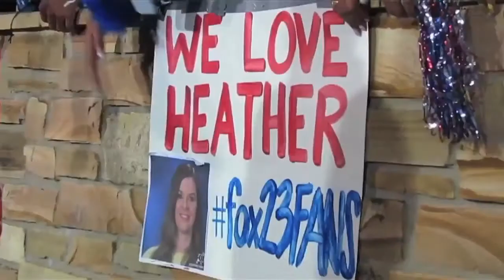The Tribe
Union Football had a great season and members of The Tribe talk about their Friday Night Lights experience!!! Thanks Ingrid for this AWESOME video!!!